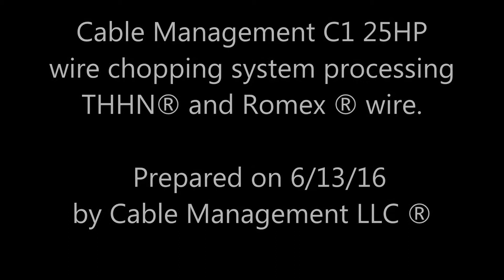C1 Wire Chopping Granulaotr System Chopping Romex® & THHN®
This Cable Management C1 wire granulator system features a 25hp double angle cut granulator for maximum throughput/hr. It will process wires as small as telecom and up to 2" in diameter.